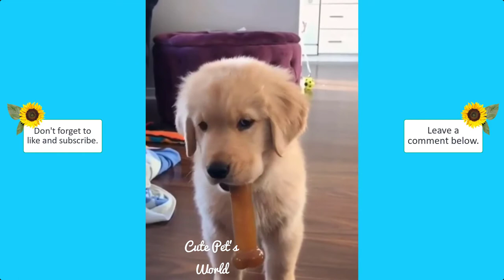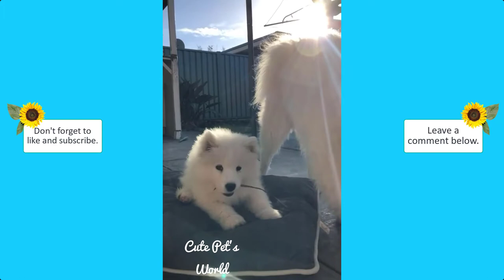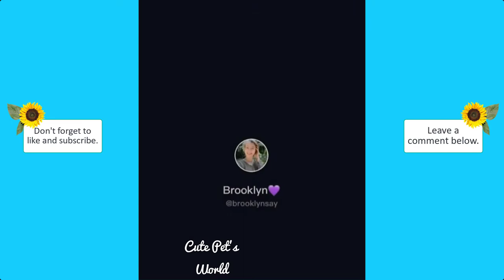ONLY CATS AND DOGS | CUTE PETS COMPILATION #7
ONLY CATS AND DOGS